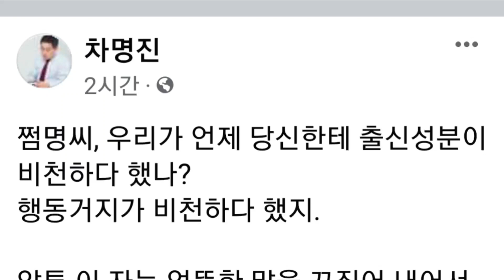차명진(facebook),이재명_김종인_본질을 피해가는 재주 하나는 기가 차다.